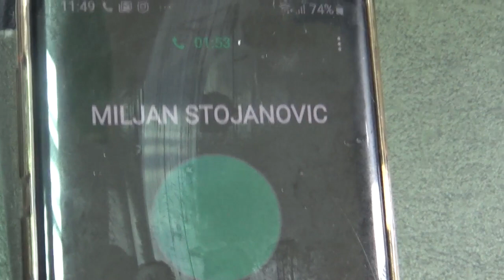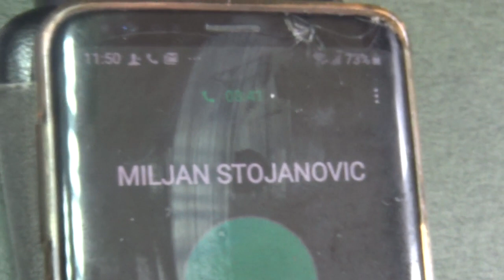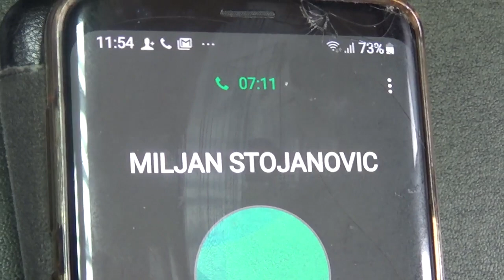Miljan Stojanović, Požar je ugašen, 31.10.2019